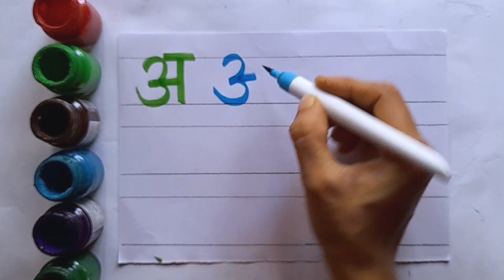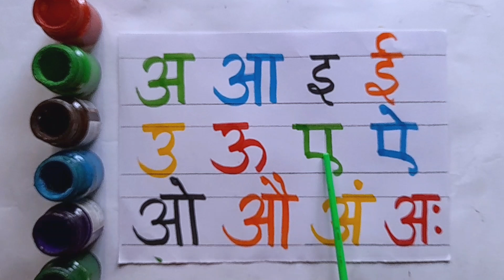Hindi Barakhadi, A aa e ee Letters, A se anar aa se aam, Hindi a aa e ee Alphabets, A se anar song